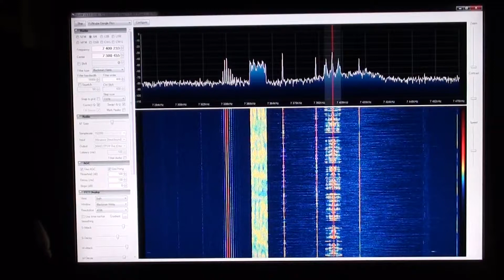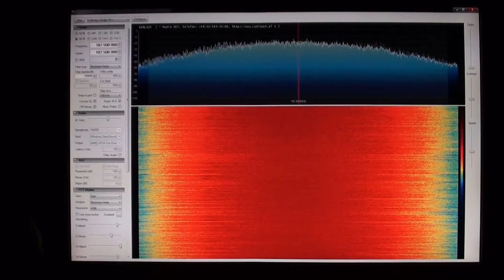FUNcube Dongle Pro+ broadcast (AM, DRM, WFM) receiving.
This movie show how the FUNcube Dongle Pro+ receive AM, DAB and WFM broadcast transition.